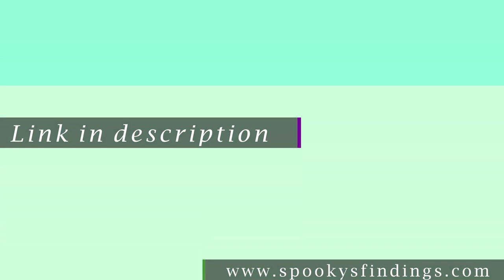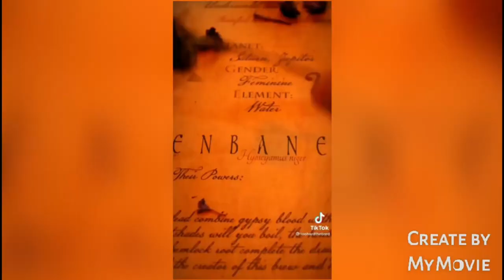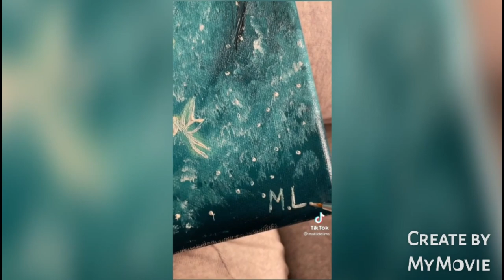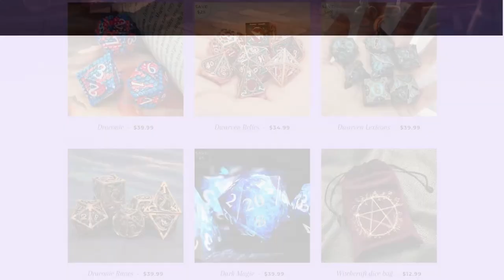D&D Tiktoks from the Good Old Days! ( fantasy tiktok / cosplay tiktok )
As always please make sure to show love and support to the original artist.

Spooky's Findings

spooky's findings